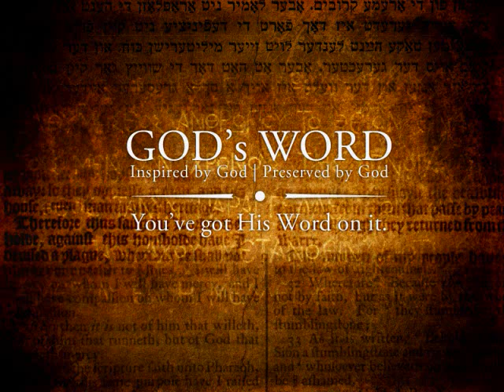Your Words To Me Are Life And Health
Text: George Currie Martin, 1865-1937, alt.

Guitars/steel guitar by Steve Thomas

Piano/keyboard by Catherine Styron-Marx

1
Pour strength into my soul;
Enable, guide, and teach my heart
To reach its perfect goal.

2
Your words to me are light and truth;
From day to day they show
Their wisdom, passing earthly lore,
As in their truth I grow.

3
Your words are perfected in one,
Yourself, the living Word;
Within my heart your image print
In clearest lines, O Lord.

Text: George Currie Martin, 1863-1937, alt. Public Domain